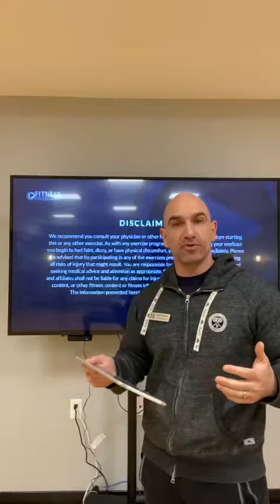Fitness On-Demand: How to